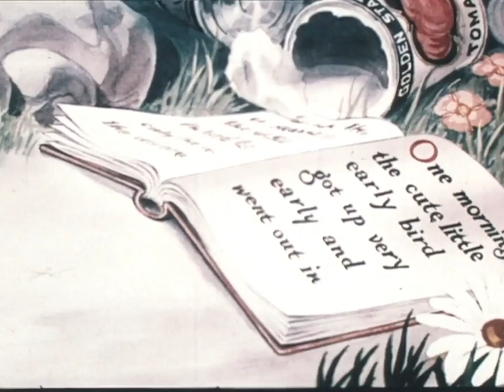Zwariowane melodie - Robak i ptaszek (WEBRip)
Another PD LT short was found in Polish, but only with voice-over. Still lookin' for the Polish dub aired about 25 years ago on Canal+ Poland.

Merrie Melodies - The Early Worm Gets the Bird (1940)